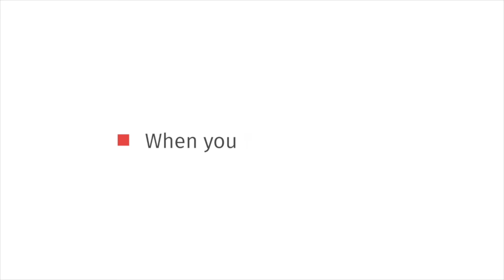CCH® ProSystem fx® Engagement: Barry Wechsler, from Raich Ende Malter and Co Shares Insights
There's a reason CCH ProSystem fx Engagement is the #1 solution of its kind — it's versatile enough for any firm. Whether you do business tax returns, audits or both, Engagement can help your firm improve engagement efficiency by as much as 40%. Visit CCHGroup.com/Engagement to learn more.